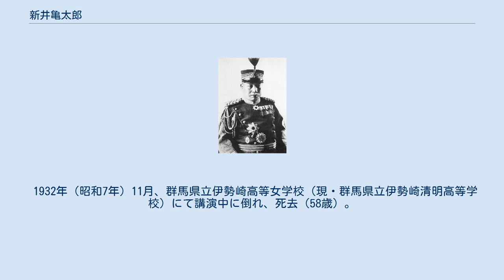新井亀太郎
新井 亀太郎（あらい かめたろう、1875年（明治8年）12月8日 - 1932年（昭和7年）11月7日）は、日本の陸軍軍人。
 群馬県出身。
新井沢次郎の四男として生まれる。
群馬県境野小学校、同山田第一高等小学校、錦城商業学校を経て、1896年（明治29年）11月陸軍士官学校（8期）を卒業。
翌年6月、陸軍歩兵少尉に任官。
歩兵第16、9、35の各連隊付を経て、1903年（明治36年）陸軍大学校に入校。
 日露戦争の勃発に伴い修学を中絶し、原隊復帰、第一回旅順攻撃（歩兵第35連隊第12中隊長）、第二回攻撃（歩兵第6旅団副官代理）、第三回攻撃及び奉天の会戦（同副官）に参加。
 1907年陸軍大学校（第19期）を卒業。
第二師団、第九師団、第十一師団の参謀、留守第十二師団、第六師団の参謀長、浦監派遣軍第四兵站司令官、台湾歩兵第一連隊長などを歴任。
1922年8月（大正11年）陸軍少将に進級し歩兵第十七旅団長、陸軍戸山学校長などを経て、1927年7月陸軍中将に進級。
支那駐屯軍司令官の後、第七師団長。
1931年8月（昭和6年）予備役編入。
 1932年（昭和7年）11月、群馬県立伊勢崎高等女学校（現・群馬県立伊勢崎清明高等学校）にて講演中に倒れ、死去（58歳）。